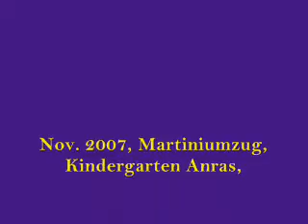Kindergarten Anras: Das Sternentalermädchen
Beim Martiniumzug in Anras am 11. Nov. 2007: Ein armes Mädchen gibt alles her und wird dann dafür reichlich belohnt!